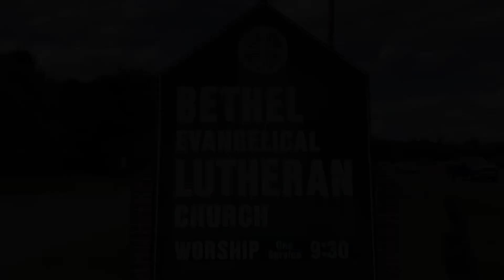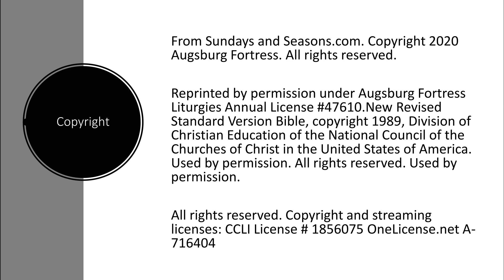December 24 (Christmas Eve) - Christmas in a Barn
Annual Worship from Cloverdale Barn (Winchester VA)